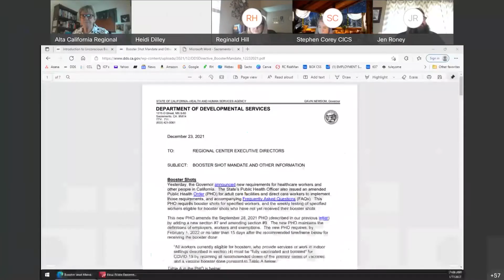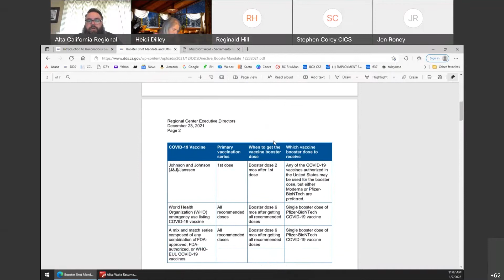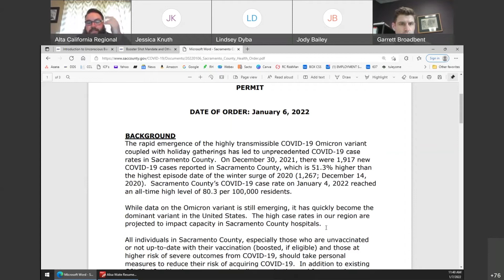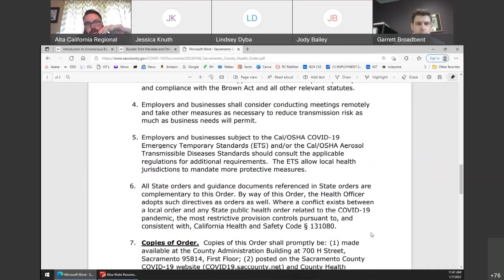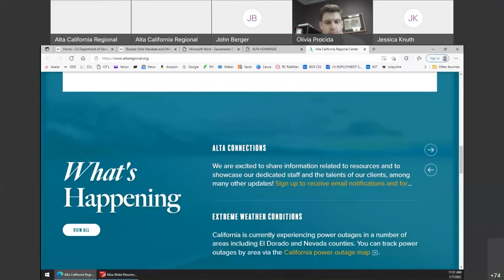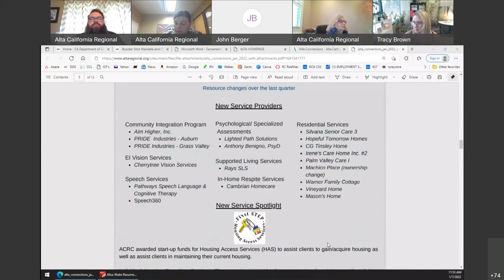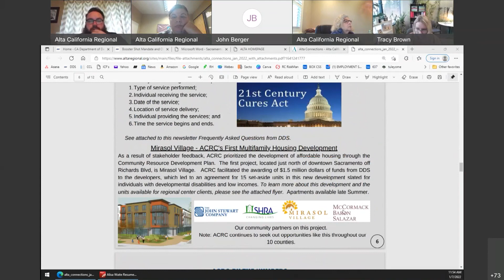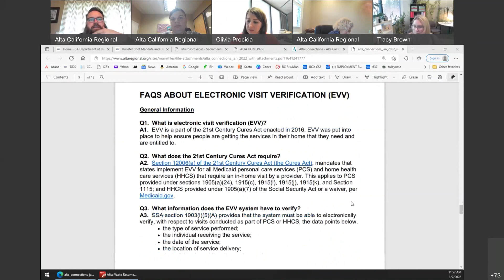Coffee with Community Services January 7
Recorded meeting for Coffee with Community Services on January 7